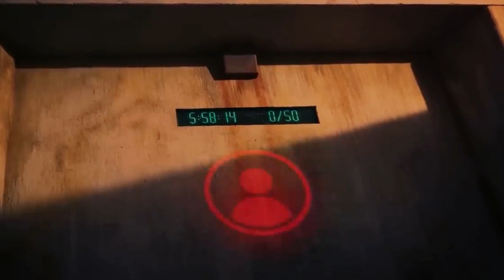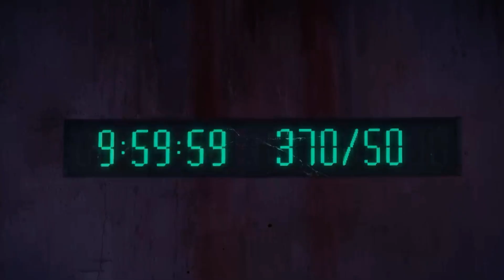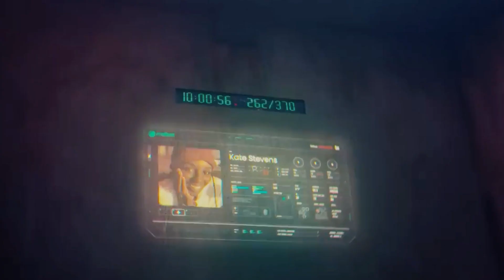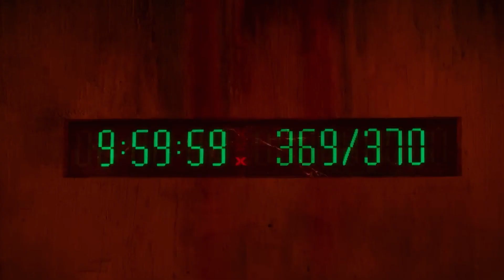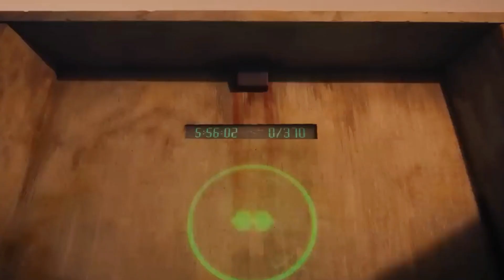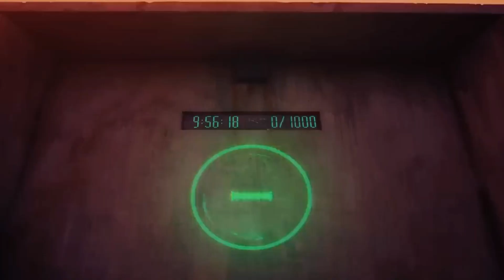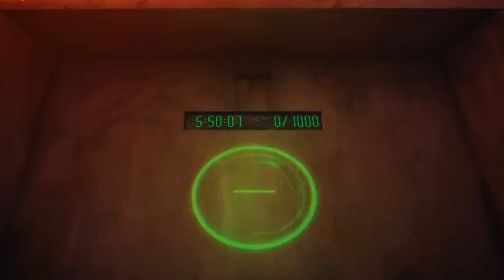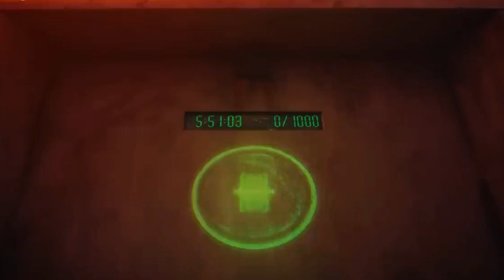The Mill (2023 film) - Film Explained in English | Movie Recap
Joe is a rising star at Mallard, a massive firm whose market dominance exceeds that of Apple and Amazon put together. His life falls apart into a nightmare when he wakes up in an outdoor prison cell with no recollection. He was devoted to his family and was focused on achievement.

Credits:
Images and footage Source: Hulu
Directed by Sean King O'Grady
Written by Jeffrey David Thomas
Produced by Lil Rel Howery,Josh Feldman,Sean King O'Grady,Jesse Ford,
Barbara Goldner,Brooke Goldner
Edited by Shane Patrick Ford